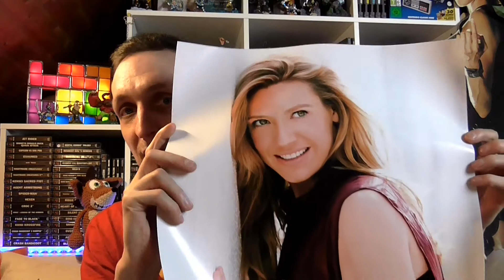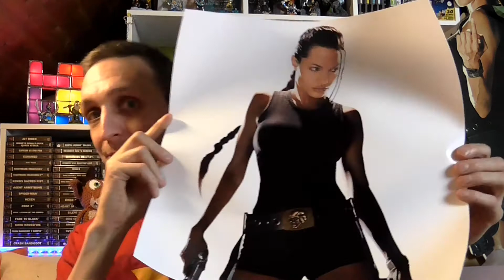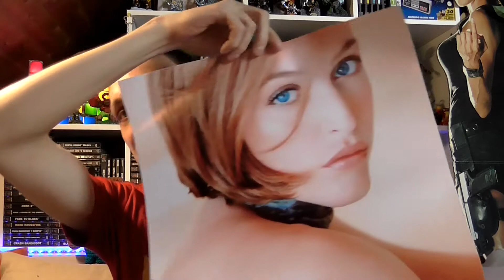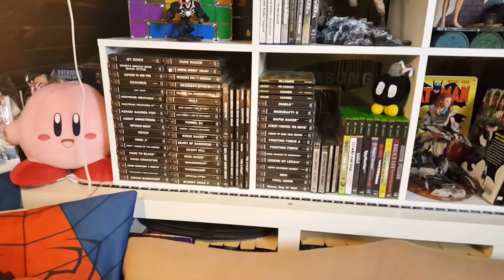"FACELIFT" der Vlog-Ecke - Zeit für Veränderung! || ProNoob2K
Mein Regal ist ja schön und gut, aber so wie es bisher aussah, gefiel es mir nicht wirklich.
Also habe ich mir etwas bestellt, um die Optik ein wenig zu verändern und habe zudem etwas anders befüllt.

In diesem Video sehr ihr das vorläufige End-Ergebnis.

▬▬ Finanzielle Unterstützungs-Möglichkeiten ▬▬▬▬▬▬▬▬▬

Jegliche Nutzung ist FREIWILLIG!

♦ PSN-ID ► ProNoob2K
♦ Battletag ► ProNoob2K#21962
♦ Origin ► ProNoob2K